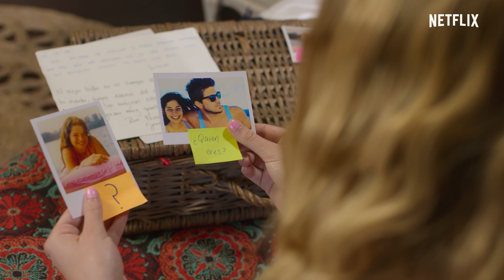Cielo Grande | Official Trailer | Netflix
When summer meets friends, an unforgettable season is guaranteed. CieloGrande is coming to Netflix on February 16th.

A remote Argentine resort revives its wakeboarding competition, drawing in Mexican athlete Steffi, who is determined to uncover a family secret.